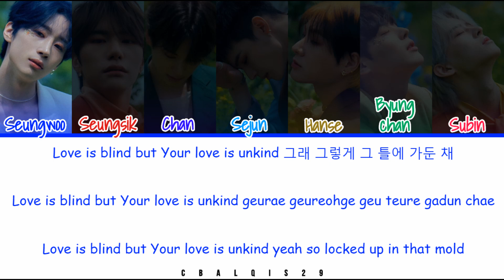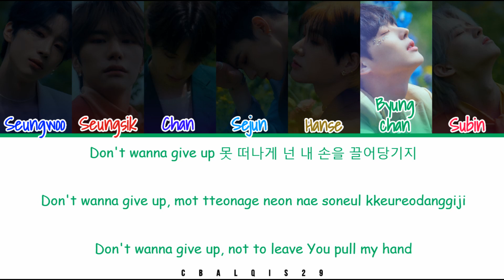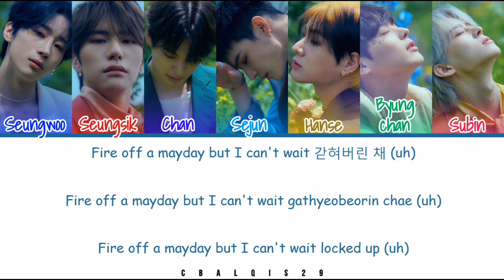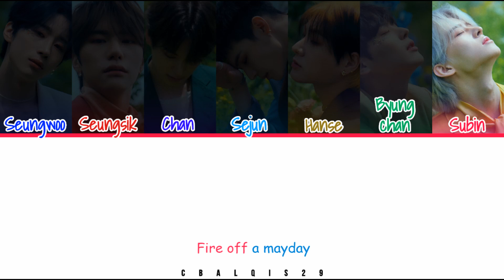VICTON (빅톤) - MAYDAY (메이데이) (Color Coded Lyrics Eng/Rom/Han/가사)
• Artist: VICTON (빅톤)
• Song🎵: Mayday
• Album: 2ND SINGLE ALBUM [Mayday]
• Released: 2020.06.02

• Members: Seungwoo, Seungsik, Heochan, Sejun, Hanse, Byuingchan, Subin
• My Bias: Byungchan, Hanse